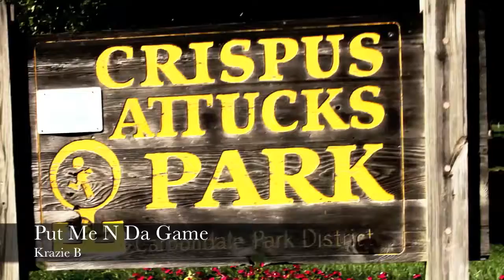Krazie B - "Put Me N Da Game" Official Music Video ( Theme Song For Justin Dentmon )